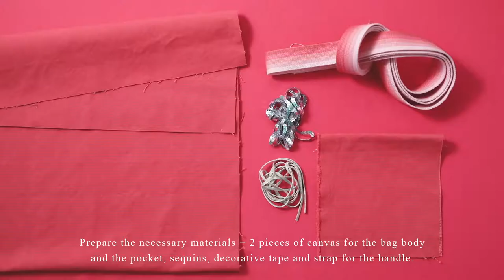[BrotherSupportSewing] (Sewing Machine) Canvas Tote Bag and Easy Denim Hemming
It's Sew Easy!
LESSON 01
Canvas Tote Bag and Easy Denim Hemming

Let's sew a large fun canvas tote with a sequined outer pocket.

[Related Models]
 Product Code: 888-M50, 888-M60, 888-M62, 888-M70
 Model: Innov-is A16, Innov-is A50, Innov-is A80, Innov-is A150, Innov-is NS80PRW, Innov-is NS80e

[Related FAQ]
faqh00100758_002, faqh00100758_003, faqh00100758_004